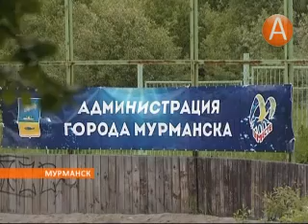Лето на дворе -- спортивный азарт у мурманчан